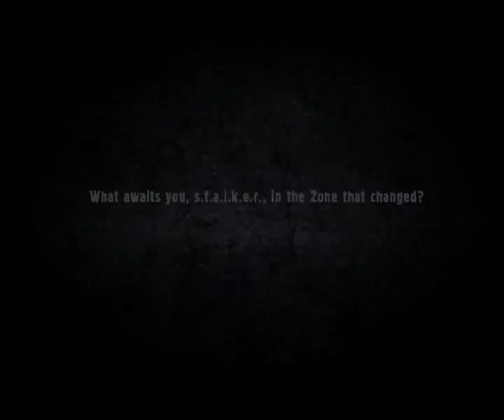S.T.A.L.K.E.R. - Clear Sky "Action" trailer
This is the "Action" trailer. It comes from the collectors edition of S.T.A.L.K.E.R. - Clear Sky. It showcases advanced AI and combat.